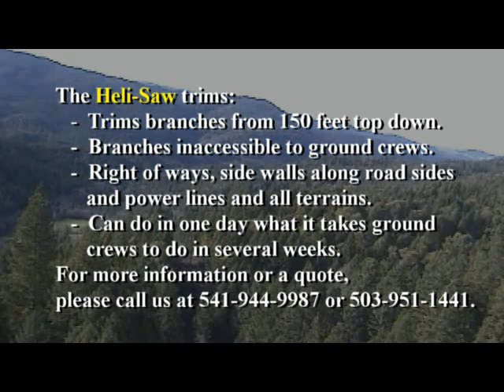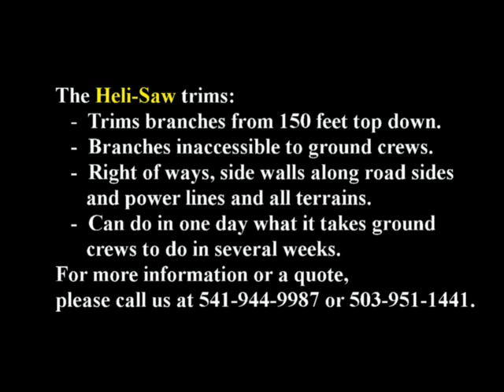Heli-Saw by Heli-Dunn Trimming Trees along Power Lines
Heli-Saw by Heli-Dunn trimming trees in the Cascades along high voltage power lines, 230KV, to maintain right of way for public utility company in Oregon.  The saw cuts 20 feet of branches with each swath performing 3 to 4 miles per day.  The Heli-Saw design is unique with 30" blades and different power source making it capable of trimming the 200 plus foot trees of the NorthWest.   The Astar Helicopter, top it class in performance, can manage higher altitude and temperature than most competitors with considerably more lift capacity.